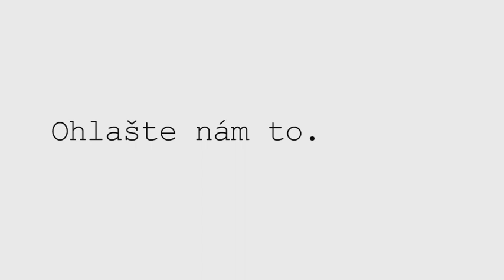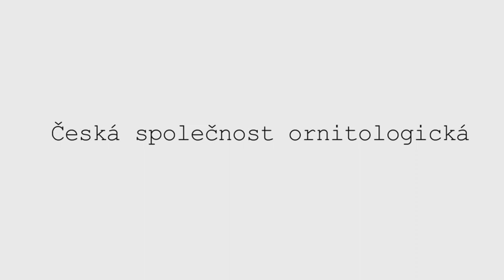Count Storks!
authors: Jan Hošek and Marian Polák
The video is promoting White Stork census in the Czech Republic, encouraging general public to observe and count White Storks and to report their observations to Czech Society for Ornithology. Featuring Dan Bárta (music, vocal and leading role), famous Czech singer awarded in 2014 by Czech Grammy Award as a Singer of the Year.